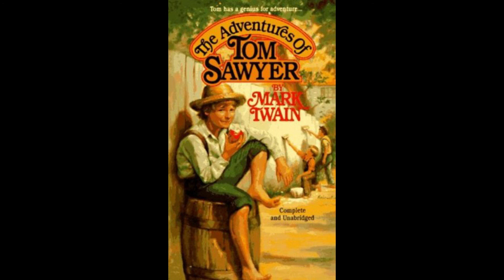The Adventures of Tom Sawyer Chapter 31-32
The Adventures of Tom Sawyer (published 1876) is a very well-known and popular story concerning American youth. Mark Twain's lively tale of the scrapes and adventures of boyhood is set in St. Petersburg, Missouri, where Tom Sawyer and his friend Huckleberry Finn have the kinds of adventures many boys can imagine: racing bugs during class, impressing girls, with fights and stunts in the schoolyard, getting lost in a cave, and playing pirates on the Mississippi river.